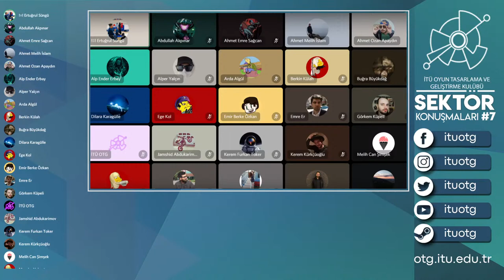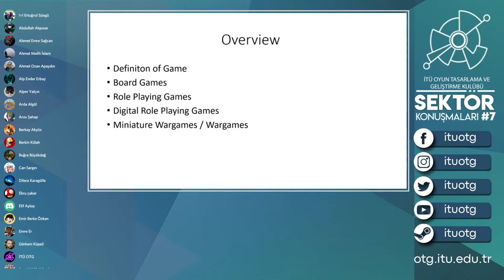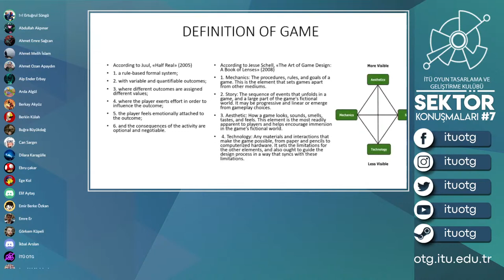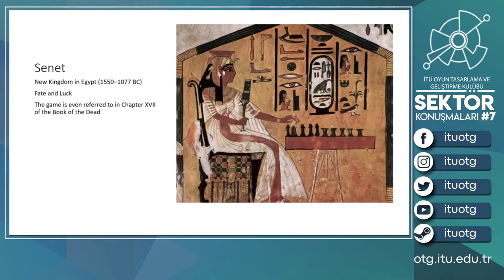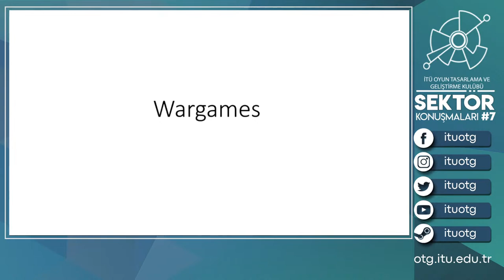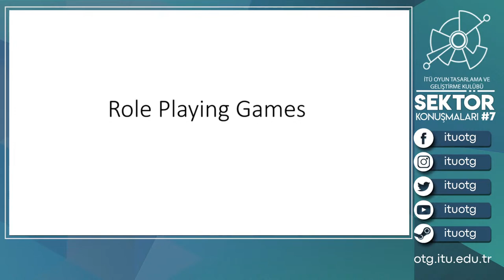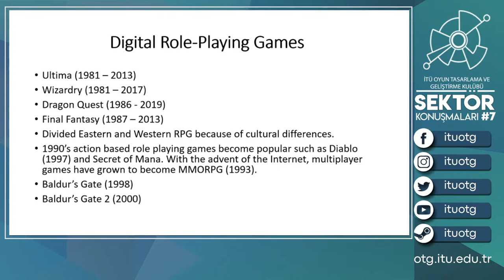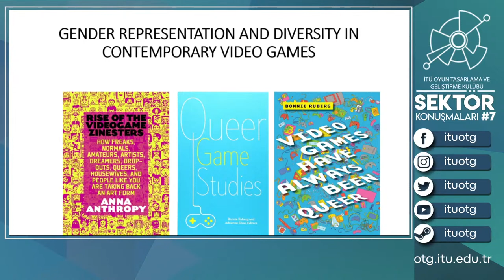Sektör Konuşmaları #7 | Ertuğrul Süngü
Kulübe üye olmak için;